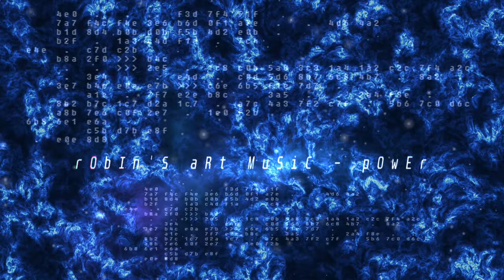rObIn'S aRt MuSiC - Power